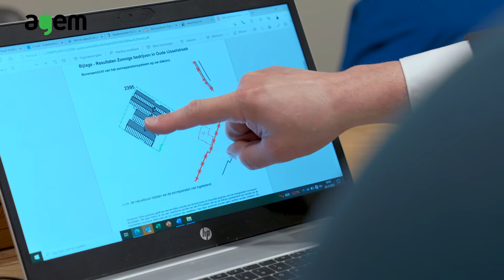Zonnige Bedrijven Achterhoek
Ben jij ondernemer in een eigen pand? Dan kun je geld verdienen met je dak! Wij bieden bedrijven de kans om mee te doen aan het programma: ‘Zonnige Bedrijven in de Achterhoek.’ Hierin geven wij onafhankelijke begeleiding en wordt er een gratis quickscan aangeboden door jouw gemeente. Wil jij weten of dit iets voor jou is?